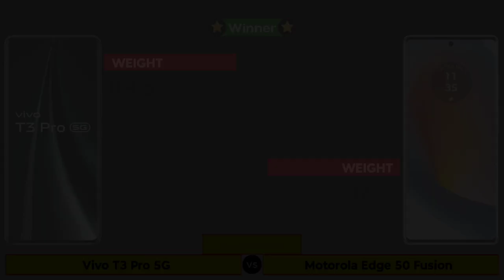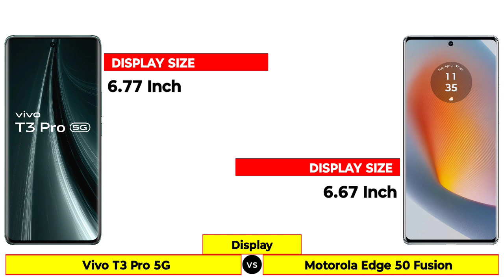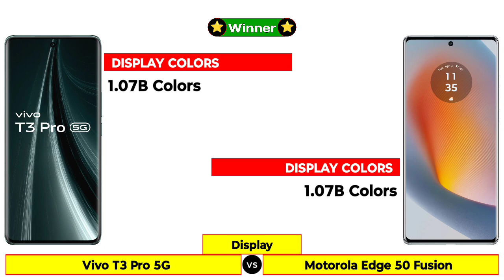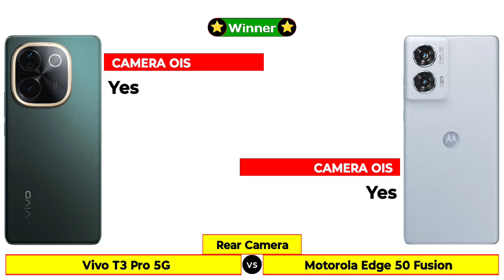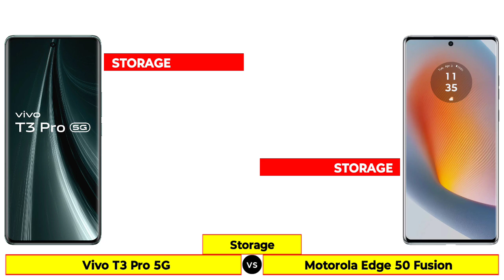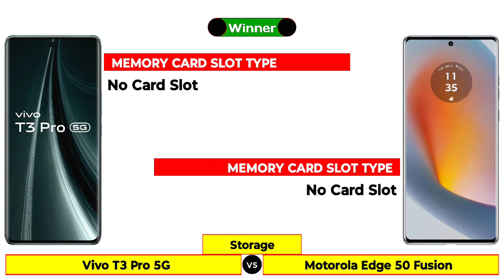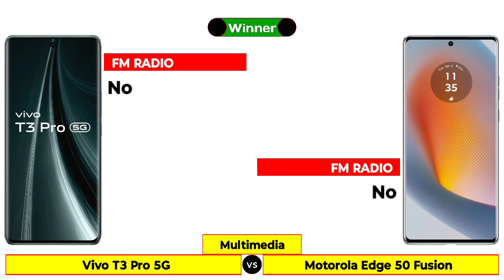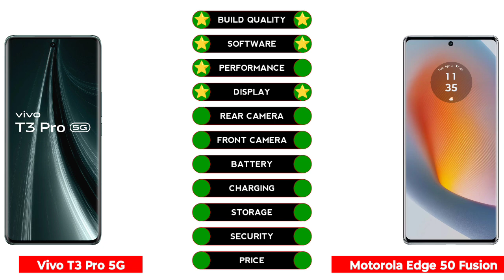Vivo T3 Pro 5G vs Motorola Edge 50 Fusion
In this Video We are Comparing Vivo T3 Pro 5G vs Motorola Edge 50 Fusion